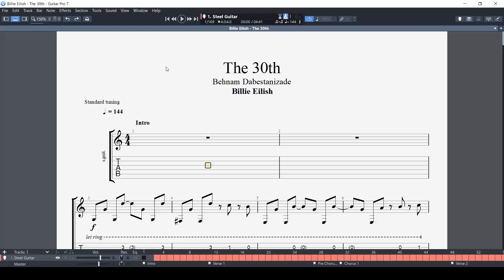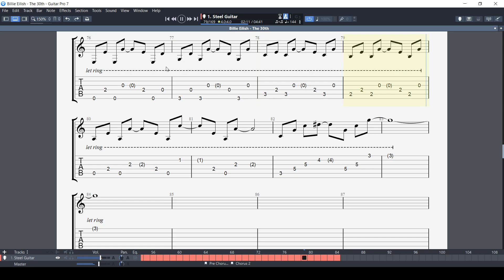Billie Eilish - The 30th Guitar TAB + Guitar Pro File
I Will Put The Guitar Pro 7 , 6 , 5 And PDF Download Link In The Description And I Only Ask That You Please Consider Donating Via Super Thanks(The Little Heart Under The Video)

Also this is not the whole song!